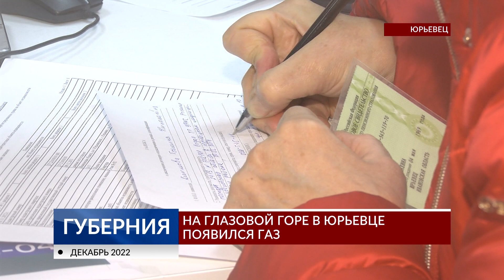На Глазовой горе в Юрьевце появился газ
Юрьевец подключили к газоснабжению. Сейчас голубое топливо поступает в 40 домовладений в микрорайоне «Глазова гора». В следующем году газ появится в центральной части города на Волге. Во вторник губернатор и представители «Газпрома» подвели итоги первого этапа по газификации Юрьевца.